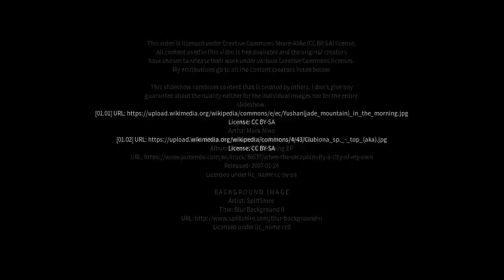Best places to visit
Best places to visit - Baishishan (China) Best places to visit - Slideshows from all over the world - City trips, nature pictures, etc.